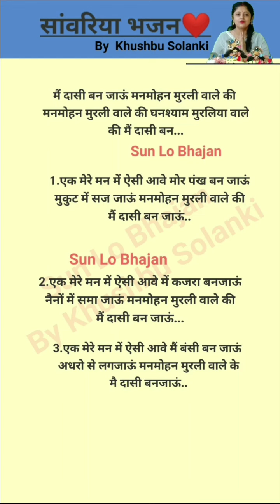❤️मै दासी बनाजाऊं मनमोहन मुरली वाले की 🌺 एकादशी कृष्णभजन withlyrics @By Khushbu Solanki